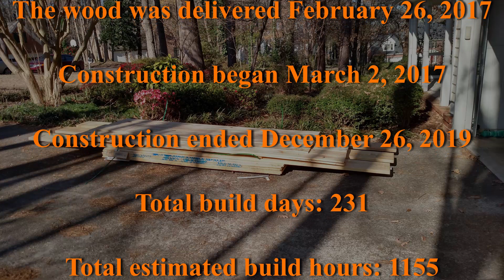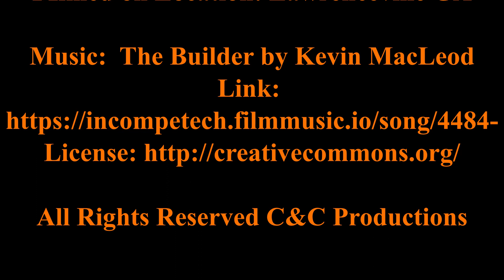Stevenson Weekender Sailboat "Scallywag" Build Part 2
Part two of my three year 231 build day journey to build my Stevenson Weekender named Sailing Vessel Scallywag.